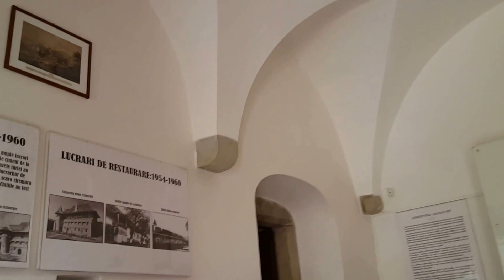Bukowina w dwa dni - Malowane monastyry.